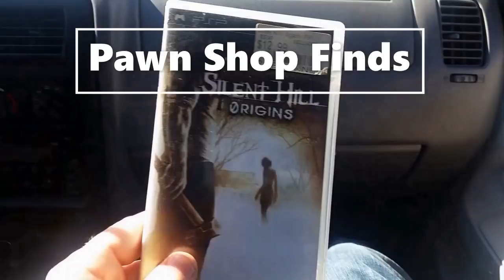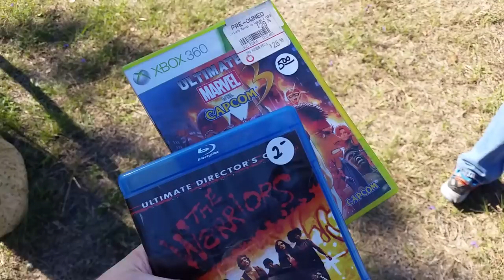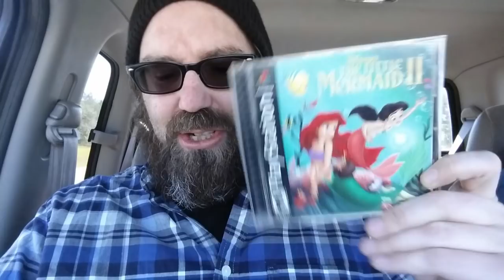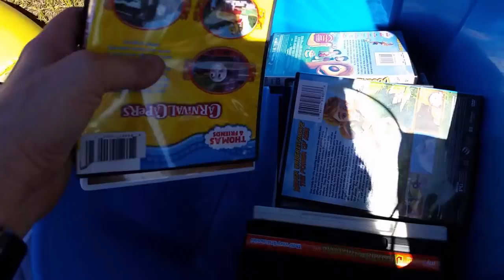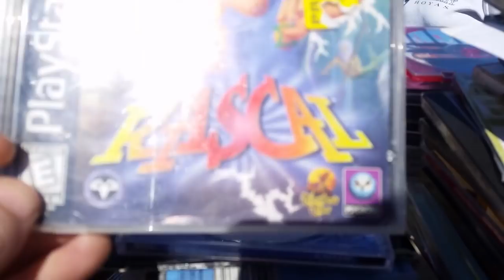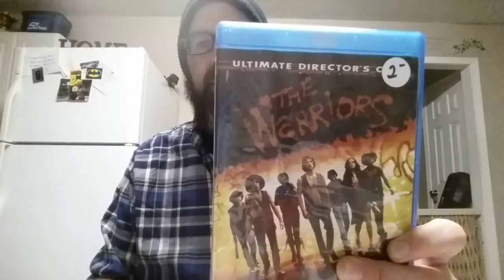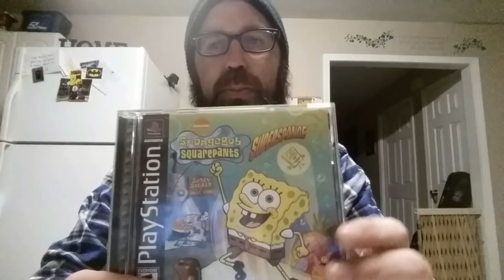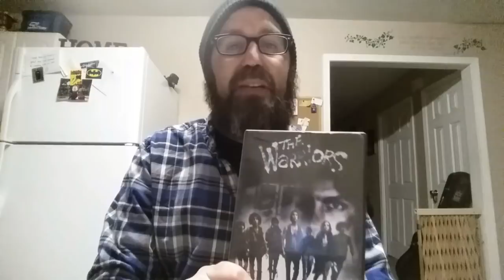Live Video Game Hunting Ep. 11 - 200 Mile Long Yard Sale!!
I'm a BIG collector of all things Batman and have just recently got back into video game hunting as of October 2017. This channel will be dedicated to my finds from Goodwill, thrift stores, yard sales, garage sales, flea markets, pawn shops, LetGo, OfferUp, eBay, Mercari, and Facebook Marketplace.

Be sure to LIKE me on Facebook !!

My eBay Store: